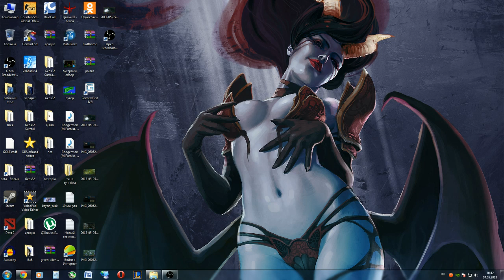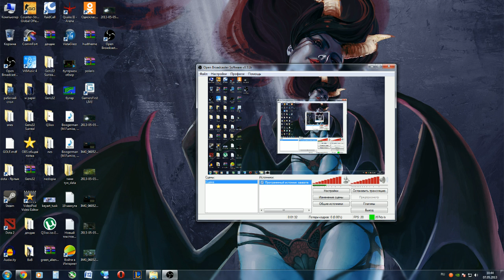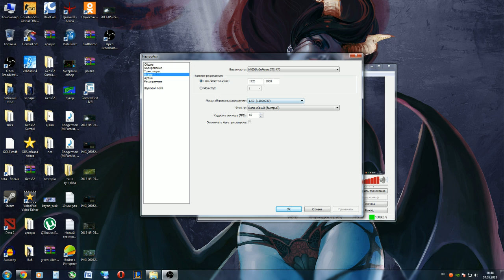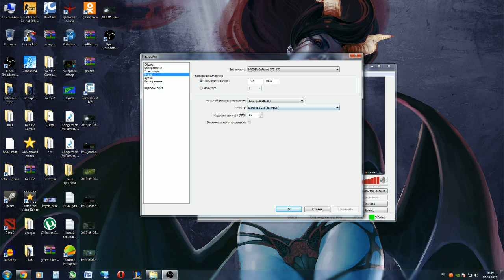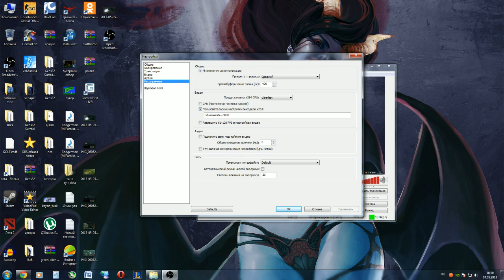Обзор программы OBS v0.51b